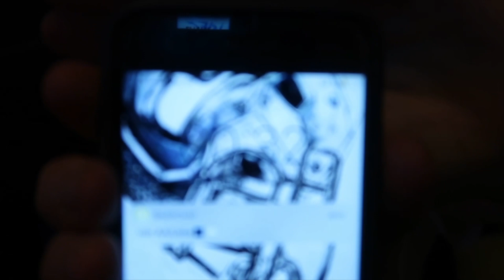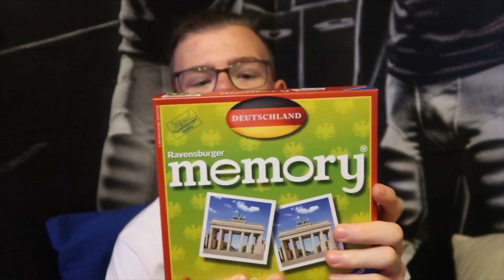Die Gastgeschenke für meine Gastfamilie (Auslandsjahr)🇺🇸😇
in diesem Video zeige ich euch was für Geschenke ich meiner Gastfamilie schenke und das ist auch eine Inspiration für andere Austauschschüler etc. folgt mir auf Social Media insta Vinc.vb. Snapchat go_hawks1224😜